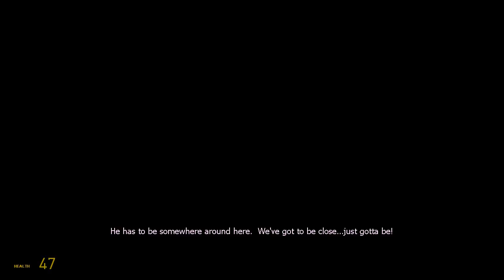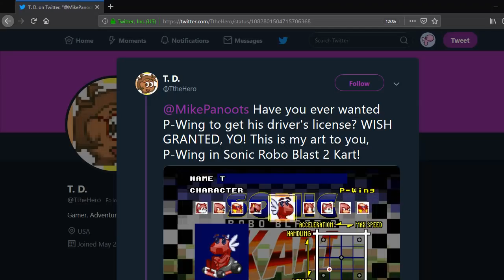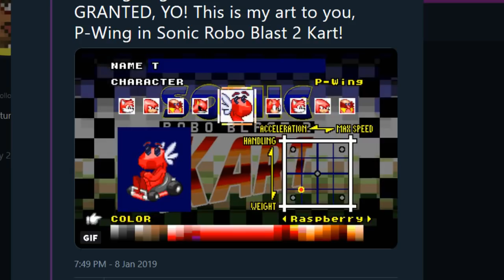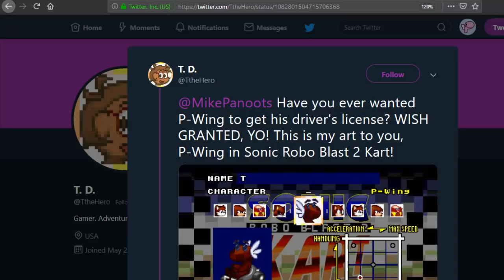Half-Life 2: Episode 1 (pt.1)- Full Stream [Panoots] + Art